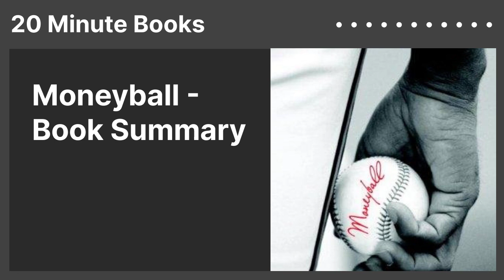Moneyball - Book Summary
"The Art of Winning an Unfair Game"
for free 🗒️
Author: Michael Lewis
Category: Entrepreneurship